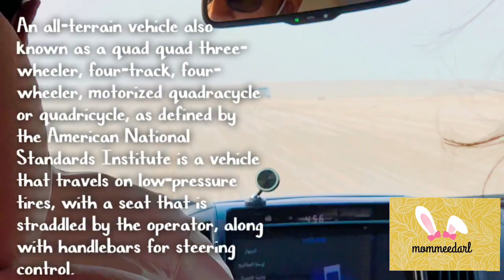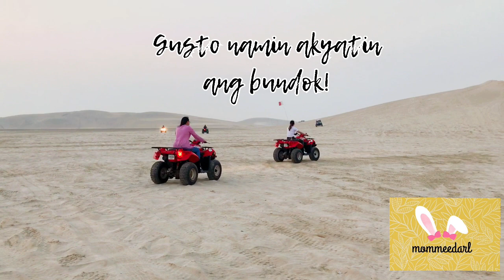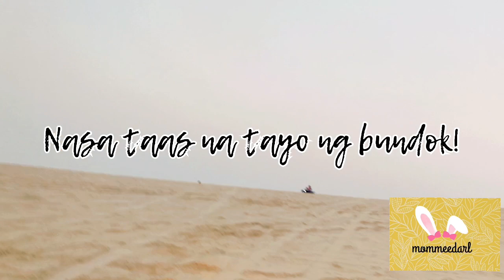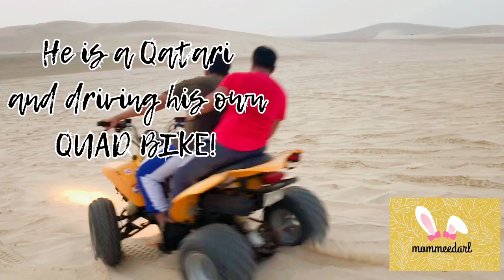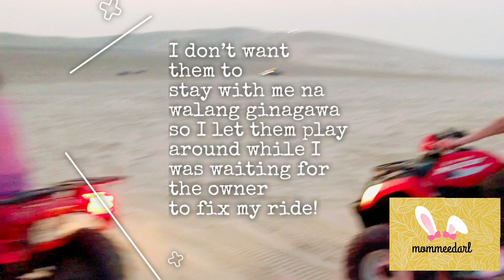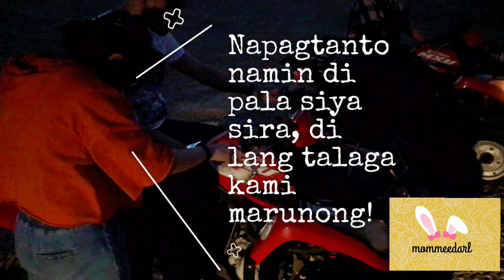ATV QUAD BIKING IN QATAR | LOST BUT SAVED BY STRANGERS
An all-terrain vehicle (ATV) is defined as a motorized off-highway vehicle designed to travel on four low-pressure or non-pneumatic tires, having a seat designed to be straddled by the operator and handlebars for steering control.